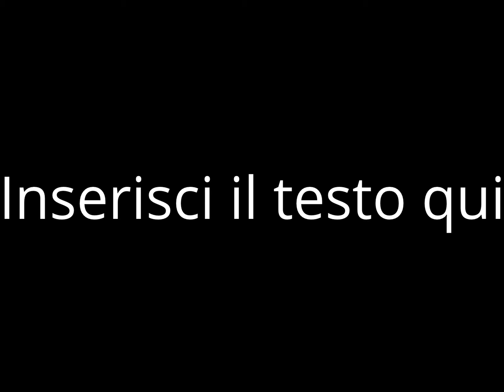SCIPIONE MARE INOX SRL